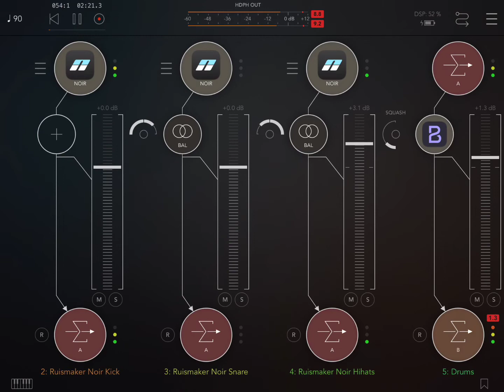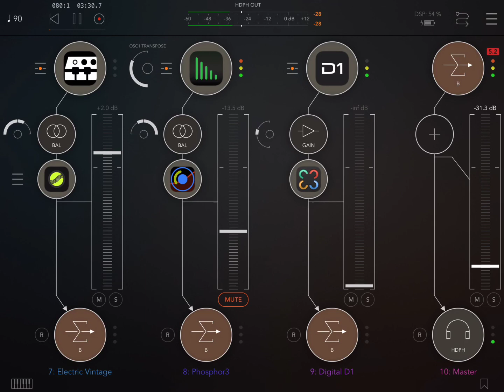"Looking at the Most High" HQ (Zé Osório) *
Musical apps no iPad 5: Ruismaker Noir (x3) com BeatFormer, BASS808 com Wider, Electric Vintage com VC-1 MultiStage Chorus, Phosphor3 com LRC5, Digital D1 com MultBand Haas Effect, notas MIDI do Rozeta Bassline, Rozeta Cells e Atom (x2), host pelo AUM, por José Osório de Souza.